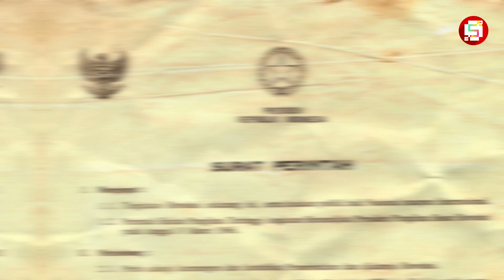KEJAHATAN SOEHARTO YANG DI SEMBUNYIKAN !!! Siasat Licik Soeharto Singkirkan Soekarno ll SUPERSEMART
Supersemar adalah surat perintah yang bertanggal sebelas Maret 1966, yang mengawali peralihan kepemimpinan nasional dari pemerintahan Orde Lama ke pemerintahan Orde Baru. Nah, Supersemar ini nih bisa dikatakan surat sakti yang menjadi cikal bakal kelahiran pemerintahan Soeharto, yang sekaligus disalah gunakannya untuk menyingkirkan Presiden Soekarno. Presiden Soekarno pun blak-blakan mengungkap siasat Soeharto yang ternyata menyalahgunakan surat kuasa yang dikeluarkannya tersebut.